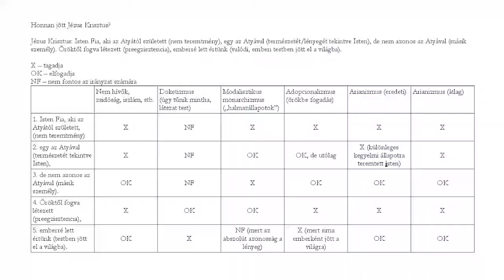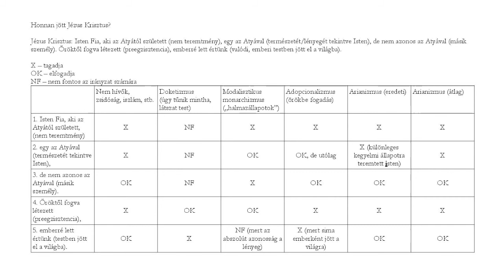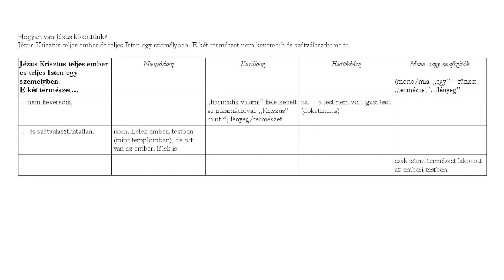Kicsoda Jézus Krisztus az Istenember? (Evlelkész podcast #30)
A hitnek lehet tárgya és alanya is, azaz van "amit hiszünk" és van az "akiben hiszünk". Most e kettőt együtt fogjuk áttekinteni. Jézus Krisztus ugyanis, akiben hiszünk,... de vajon mit hiszünk róla? Mit jelent az, hogy ő Isten és ember is egy személyben? Mit jelent az, hogy az Istentől és Máriától is született? Honnan jött ő? Kicsoda tulajdonképpen? És hogy lehet benne egyszerre két "dolog" is?

A teljesség igénye nélkül, de egészen konkrétan próbáljuk meg Jézus Krisztus személyét "körbejárni" ebben az adásban.

---Az adás tartalma:
05:15 A korai egyház viszonyai

14:45 Honnan jött Jézus Krisztus?
Állítás:
Jézus Krisztus...
    1. Isten Fia, aki az Atyától született (nem teremtmény),
    2. egy az Atyával (természetét/lényegét tekintve Isten),
    3. de nem azonos az Atyával (másik személy).
    4. Öröktől fogva létezett (preegzisztencia),
    5. emberré lett értünk (valódi, emberi testben jött el a világba).

45:15 Hogyan van közöttünk Jézus Krisztus?
Állítás:
Jézus Krisztus teljes ember és teljes Isten egy személyben. E két természet...
1. nem keveredik
2. és szétválaszthatatlan.

Ajánlott könyvek:

1. A Magyarországi Evangélikus Egyház Hitvallási Iratai 1., Luther kiadó, 2020

2. Karl Heussi: Az egyháztörténet kézikönyve, Osiris kiadó, 2000

3. Jos Coljin: Egyetemes egyháztörténet, Iránytű Alapítvány, 2001